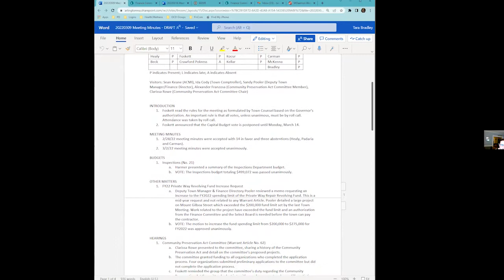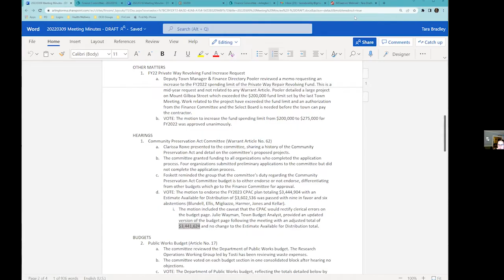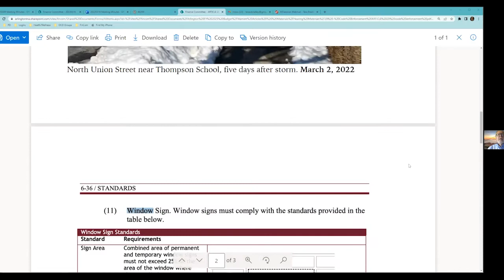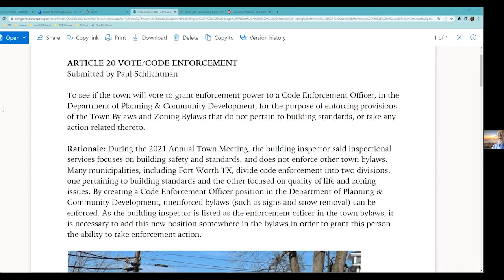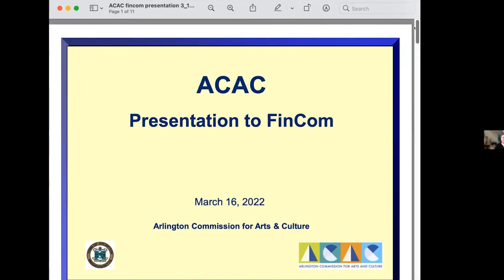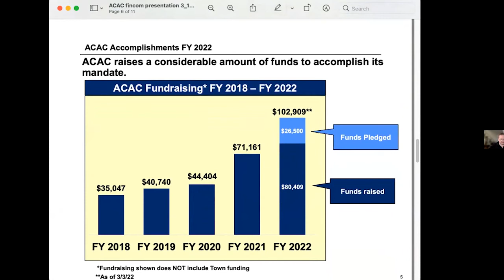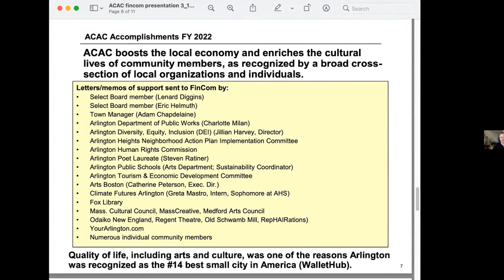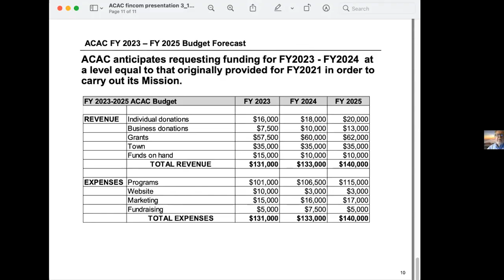Finance Committee Meeting - March 16, 2022